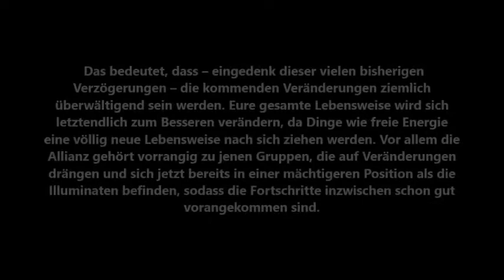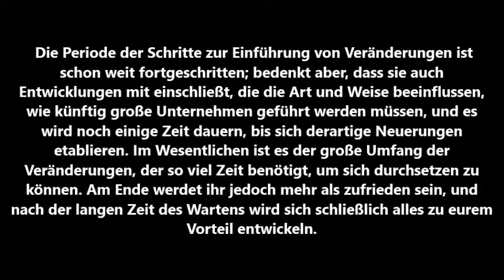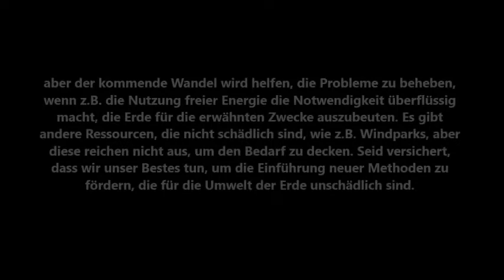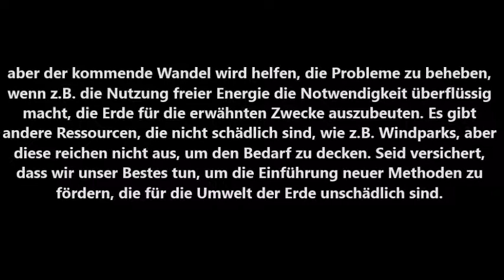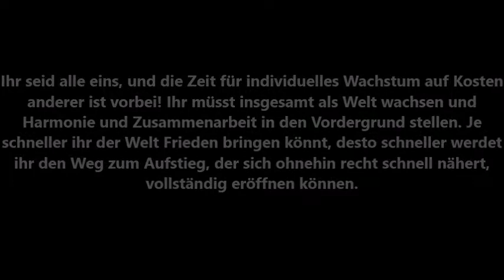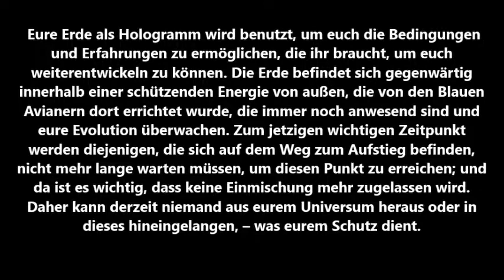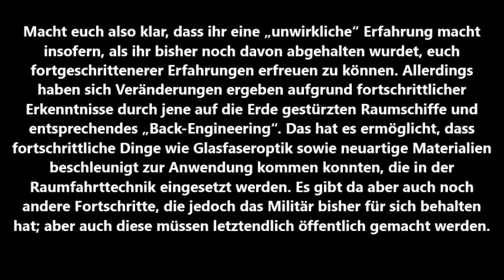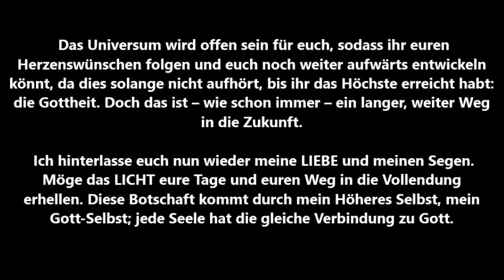Mike Quinsey – 17. Januar 2020